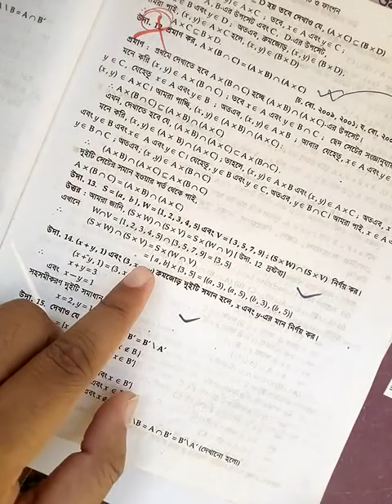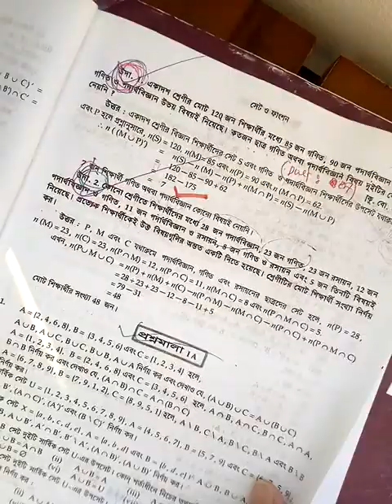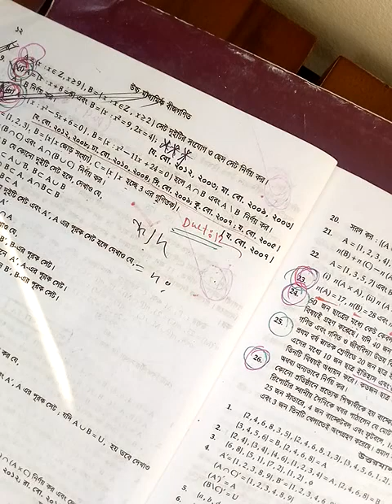03.Set and Function (Duet admission)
পলিটেকনিক ছাত্রছাত্রীদের ‍আর্থিক অবস্থাসহ সামগ্রিক বিষয় চিন্তা করে আমরা ডুয়েট এডমিশনের উপর ভিডিও বানাচ্ছি,যাতে ডিপ্লোমা পড়া অবস্থা থেকে তোমরা ডুয়েটের জন্য শতভাগ (১০০%) প্রস্তুতি নিতে পার ।
যাতে কোচিং ছারাও নিজেদের ডুয়েটের জন্য পুরোপুরি প্রস্তুত করতে পার। ভিডিওগুলো মনোযোগ দিয়ে দেখার পর,নিজেকে কল্পনা করো,কিছু শিখতে পেরেছো কিনা???
আর হ্যা ,আমাদের Support করতে ‍আমাদের Youtube channel বন্ধুদের সাথে শেয়ার করে,বন্ধুদেরেও সুযোগ করে দিতে পার ।